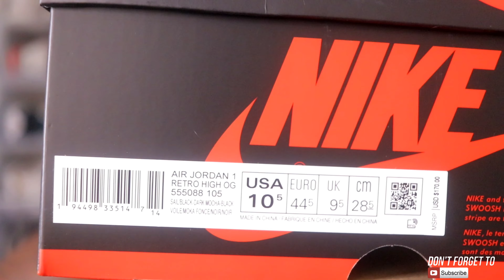JORDAN 1 "DARK MOCHA" / JORDAN 1 OF THE YEAR?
I was able to cop 3 pairs of the Jordan 1 High "Dark Mocha" from Foot Locker, JD Sports and the Nike SNKRS app! These are incredible in hand TO ME!

What would you rank these 1-10?